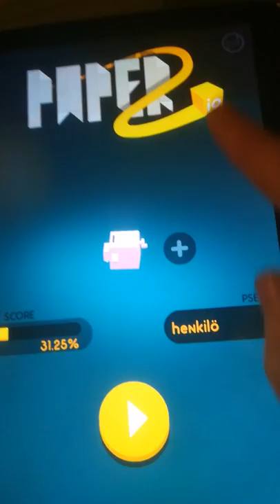paper. io pelataan paper. iota!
Joo pelataam paper. iota taas! 😂 En oo koskaan kuvannu täst videoo! 😂